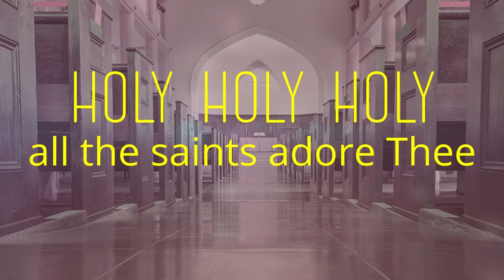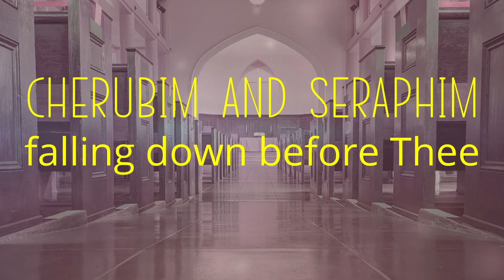Holy Holy Holy (John Bacchus Dykes | Reginald Heber)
Verse 1
Our song shall rise to Thee
God in three persons
Blessed Trinity

Verse 2
Holy holy holy
All the saints adore Thee
Casting down their golden crowns
Around the glassy sea
Cherubim and seraphim
Falling down before Thee
Which wert and art
And evermore shalt be

Verse 3
Holy holy holy
Though the darkness hide Thee
Though the eye of sinful man
Thy glory may not see
Only Thou art holy
There is none beside Thee
Perfect in power
In love and purity

Verse 4
All Thy works shall praise Thy name
In earth and sky and sea
Blessed Trinity

Video effects by permission from videvo.net